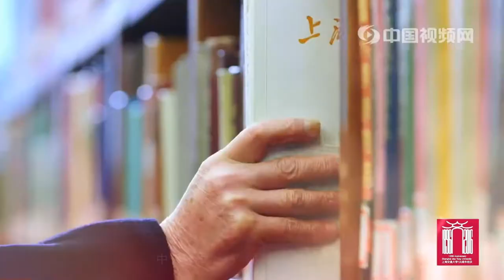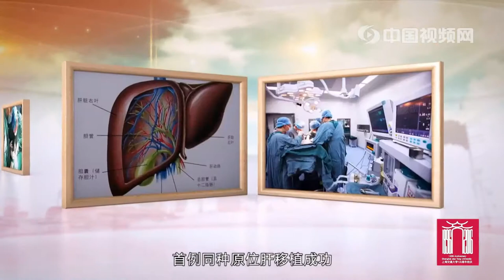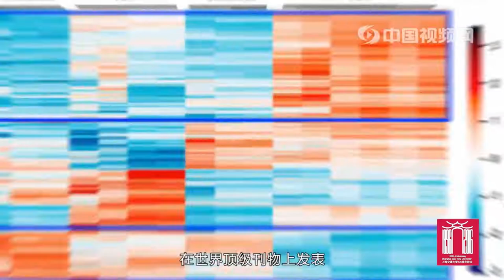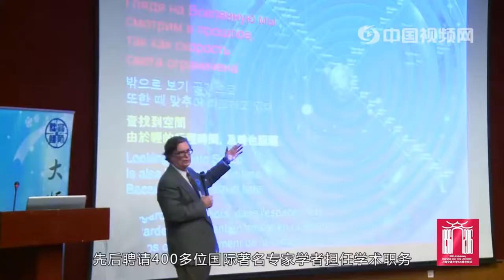【中国视频】上海交通大学（Shanghai Jiao Tong University），简称“上海交大”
上海交通大学（Shanghai Jiao Tong University），简称“上海交大”，位于中国直辖市上海，是中华人民共和国教育部直属并与上海市共建的全国重点大学，是中国历史最悠久、享誉海内外的著名高等学府之一，位列“985工程”、“211工程”、“世界一流大学建设高校”，入选“珠峰计划”、“111计划”、“2011计划”、“卓越医生教育培养计划”、“卓越法律人才教育培养计划”、“卓越工程师教育培养计划”、“卓越农林人才教育培养计划”，为九校联盟、中国大学校长联谊会、Universitas 21、21世纪学术联盟的重要成员。
　　学校创建于1896年，原名南洋公学，是中国高等教育的多个源头之一；1911年更名为“南洋大学堂”，1929年更名为“国立交通大学”，1949年更名为“交通大学”；1955年，学校迁往西安，分为交通大学上海部分和西安部分；1959年两部分独立建制，上海部分启用“上海交通大学”校名；1999年，原上海农学院并入学校；2005年，学校与原上海第二医科大学合并为新的上海交通大学。
　　截至2016年12月，上海交通大学有徐汇、闵行、黄浦、长宁、七宝、浦东等6个校区，总占地面积300余万平方米；共有28个学院/直属系，21个研究院，13家附属医院，2个附属医学研究所，12个直属单位；有全日制本科生（国内）16195人、研究生（国内）30270人，学位留学生2401人；有专任教师2835名，其中教授891名，两院院士46名（含双聘）；有本科专业64个，一级学科博士授权点38个，一级学科硕士授权点56个。